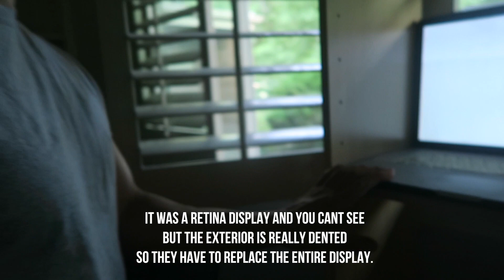Happy baby dance, poopy day !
Happy baby dance poopy day takes you through our day when Sammy broke our macbook pro and then pooped all over the patio outside.  Silver lining is that Sammy had a fun time doing a dance and learning how to jump, Ashly got a new computer and we are going to get the old computer fixed for me.  Hope you guys are having a fun summer week!  see you tomorrow for a fun challenge video!

We are so glad you found us!